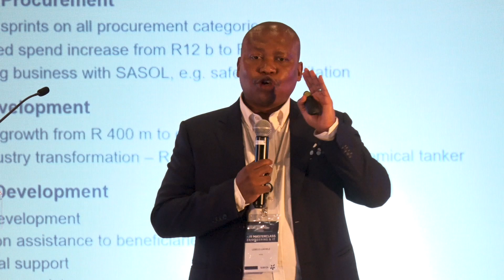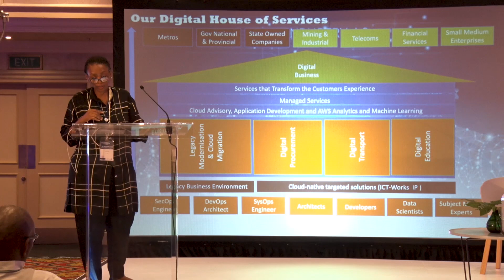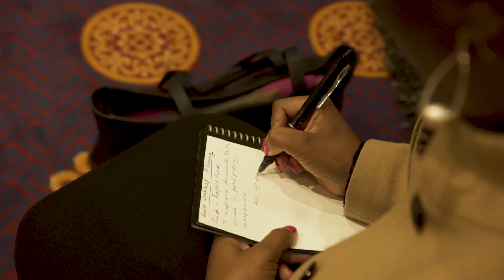SasolinSociety | Sasol 4th Industrial Revolution Masterclass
Sasol Enterprise and Supplier Development hosted a three-day 4th Industrial Revolution (4IR) Masterclass under the theme, “Embracing a digital future: The Impact of 4IR in Engineering and IT” at Emperors Palace, Johannesburg from 18 to 20 February 2020.

The event was targeted at SMMEs operating in the engineering and ICT sectors with the intent to showcase industry innovations, explore the main pillars of 4IR and share research looking into how this evolution is likely to disrupt these industries.

Among the speakers at the event was Mteto Nyati, Group Chief Executive at Altron and author of the book, “BETTING on a DARKIE”. Nyathi delivered a keynote address on “Personal Mastery”, focusing on the journey towards understanding oneself and the significance of continual learning and development as a tool to achieving success and balance. Other speakers covered a range of carefully selected topics which addressed industry trends and focused on new technologies impacting the engineering and ICT sectors.